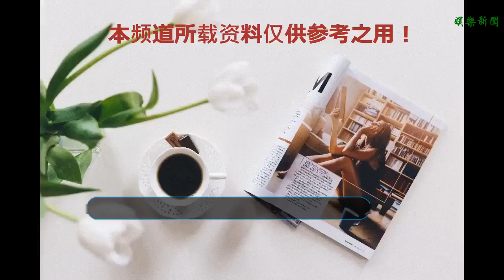綜藝《哥哥別鬧啦》將于8月重磅上線，選手們都是顏值實力兼具！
谢谢！
    近期芒果臺自制的原創新生主持團成長奮斗綜藝《哥哥別鬧啦》將于8月重磅上線，這檔節目主要宗旨是通過一系列的測試考驗預備主持團成員們的語言組織能力、應變力和控場能力，讓他們成為顏值實力兼具的新生代主持人。除此之外，在預備成員的鍛煉階段醬油2位擁有著很多視代表作品、綜藝感超強的“哥哥”帶領新人們共同成長奮斗。而這兩位哥哥是誰引起了網友們很大的好奇心。
    根據有關報道，預備成員中，不僅有著風格不一的小哥哥們，還有十分有個性又漂亮的小姐姐們，這些小哥哥們可能是有著靈魂趣味的熊貓男，也有可能是軟萌的學弟，也有可能是雄志勃勃的狼系少年，或者是體力與顏值爆表的學長，又或者是陽光明媚的暖男。而小姐姐們也可能是御姐型、或者是戰斗力爆表的大姐大。在如此“混搭”的團體里，“哥哥別鬧啦”也將成為小姐姐們最常用的口頭禪。
    除了辨識度超高的節目名稱，《哥哥別鬧啦》也打造了一個全新的視覺符號。不要小看這樣的標志這個標志有著藍紅綠三種顏色，分別代表著不同意思，藍色代表智力、紅色代表勇氣、綠色代表機會。這也是在暗示節目會產生的各種可能性，可攻也可守，不到最后一刻，每個人都會有翻盤的可能。
    作為一檔全新節目，《哥哥別鬧啦》的預備主持團成員們，不僅考驗他們的個人戰斗力，而且還考驗團體作戰時與隊友的默契配合，以及團體意識。這種考驗不僅考的是他們的勇氣與擔當，更是考驗的是他們的策略與智慧。節目最開始的時候就介紹說，這檔綜藝將有兩位影視經驗非常豐富的哥哥加盟。這兩位哥哥不僅可以為他們提供許多臨場的經驗，也可以見證新人們的成長與蛻變。
    并且還有《在三生三世》里與楊冪搭戲，飾演少年元貞的陳柯帆，也是預備主持團的成員之一。除此之外，張放畢業于香港中文大學碩士，他曾在《奇葩大會》等節目中展示了深厚的詩詞功底，體現了極佳的語言表達能力，他的出現更是讓網友驚嘆不已！這些顏值實力兼具的預備主持團成員，雖是素人出身，但已能看到蘊含的無限潛力。